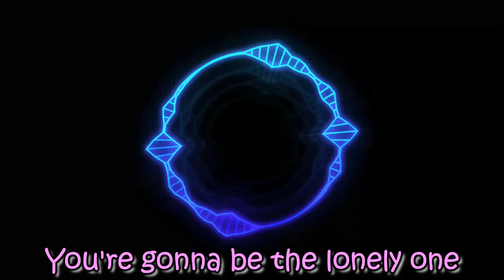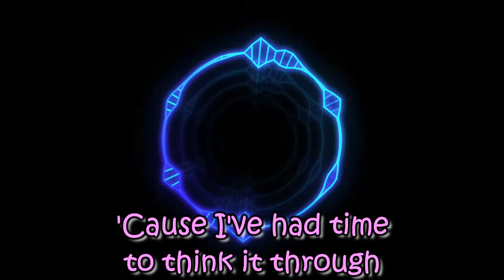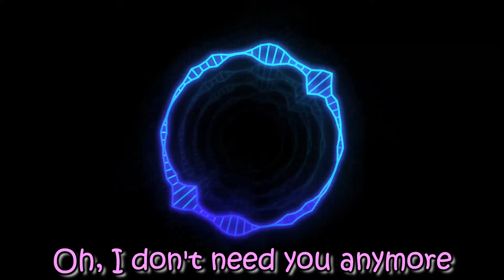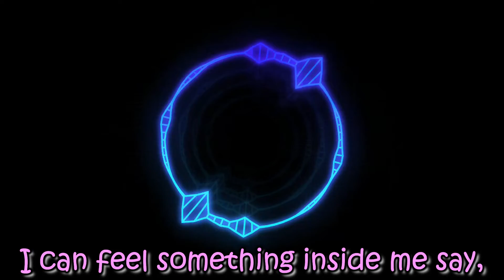Cher - Believe (Lyric)